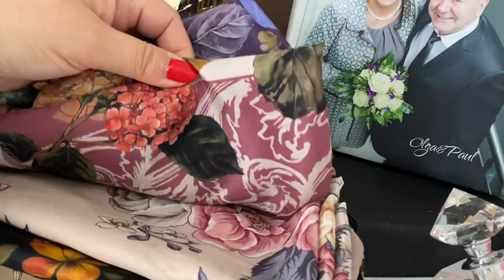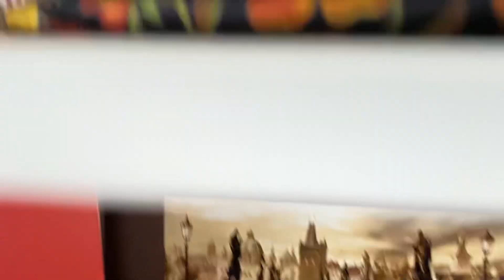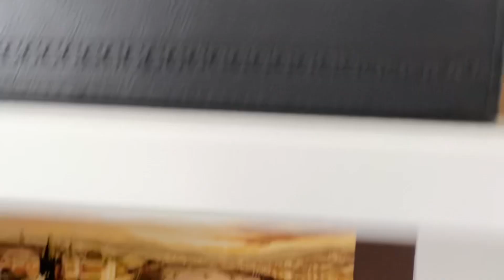Павловопосадские шали и платки 🧕 Во что я купила ! Мои новые шальки и платочки ! Olga Kirchgessner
Обзор моих павловопосадских новых покупок 🛒 Предлагаю посмотреть